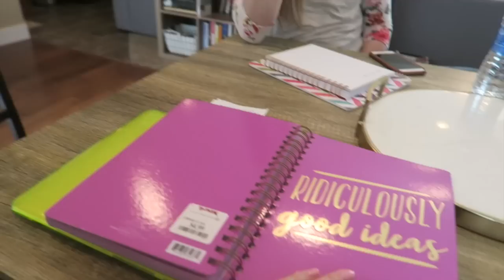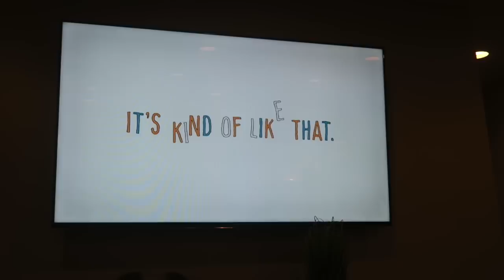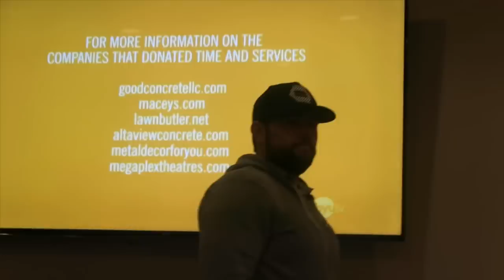FAMILY TV TIME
Our RandomActs episode will air Monday April 11, 2016 details below.

WHERE: BYUtv
DirecTV - channel 374 (channel 68 in Salt Lake City)
AT&T U-verse - channel 1567
Comcast - channel 647 (in Utah)
Utah digital sub - channel 11.2
The show is also available to watch or through the BYUtv app. Please check your local listings to find other cable providers in your area that carry BYUtv.

Thank you for always being so positive and support for our family.